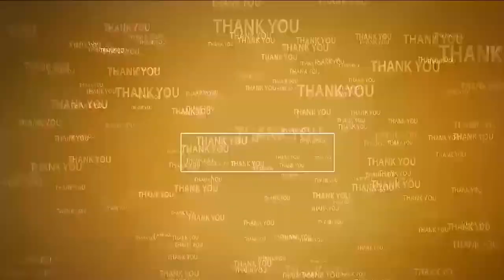వెళ్లేవాళ్లెవ‌ర్నీ నేను ఆప‌ద‌ల్చుకోలే.. వాళ్ల‌కోసం ఎంత ఖ‌ర్చుపెట్టానో నాకు తెలుసు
- నెల్లూరు ఎంసిఎ క‌ళ్యాణ మండ‌పంలో వైసీపీ కార్య‌క‌ర్త‌ల స‌మావేశంలో అనిల్ ఘాటైన వాక్య‌లు